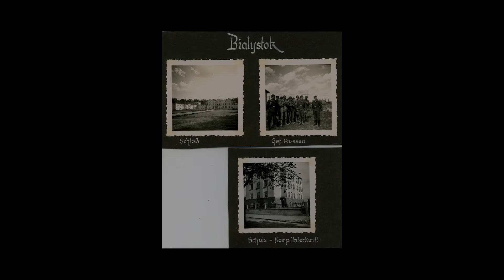Białystok? 1942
Czy jest to szkoła przy ulicy Wiatrakowej? Zdjęcie pochodzi z zestawu fotografii Białegostoku z 1942